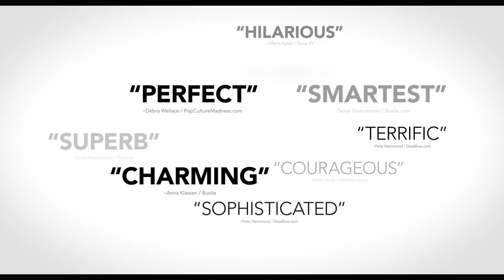The Intern - Now Playing TV Spot [HD]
From the Writer/Director of IT'S COMPLICATED, THE HOLIDAY and SOMETHING'S GOTTA GIVE, THE INTERN starring Robert De Niro and Anne Hathaway opens in theaters September 25th.

Academy Award winners Robert De Niro (“Raging Bull,” “Silver Linings Playbook”) and Anne Hathaway (“Les Misérables,” “The Devil Wears Prada”) star together in Warner Bros. Pictures’ “The Intern.”  Oscar-nominated and award-winning filmmaker Nancy Meyers (“It’s Complicated,” “Something’s Gotta Give,” “Private Benjamin”) is directing the comedy from her own screenplay.

In “The Intern,” De Niro stars as Ben Whittaker, a 70-year-old widower who has discovered that retirement isn’t all it’s cracked up to be.  Seizing an opportunity to get back in the game, he becomes a senior intern at an online fashion site, founded and run by Jules Ostin (Hathaway).

The film’s multi-generational cast also features Rene Russo (“Thor”), Anders Holm (“Workaholics”), Andrew Rannells (“Girls”), Adam Devine (“Pitch Perfect”), Celia Weston (“No Reservations”), Nat Wolff (“The Fault in Our Stars”), Linda Lavin (“Wanderlust”), Zack Pearlman (“The Inbetweeners”), newcomer Jason Orley, and Christina Scherer (“Living with Uncle Charlie”).

Meyers also produced the film, with Suzanne Farwell.  Celia Costas served as executive producer.

Meyers’ behind-the-scenes creative team is headed by Oscar-nominated director of photography Stephen Goldblatt (“The Prince of Tides,” “The Help”), Oscar-nominated production designer Kristi Zea (“Revolutionary Road,” “GoodFellas,” “Tower Heist”), Oscar-nominated film editor Robert Leighton (“A Few Good Men,” “When Harry Met Sally”) and costume designer Jacqueline Demeterio (“The Other Woman,” “The Big C”).  The music is by Theodore Shapiro (“The Secret Life of Walter Mitty,” “The Devil Wears Prada”).

Warner Bros. Pictures presents, a Waverly Films Production, a Nancy Meyers Film, “The Intern.”  Scheduled for release on September 25, 2015, it will be distributed by Warner Bros. Pictures, a Warner Bros. Entertainment Company.